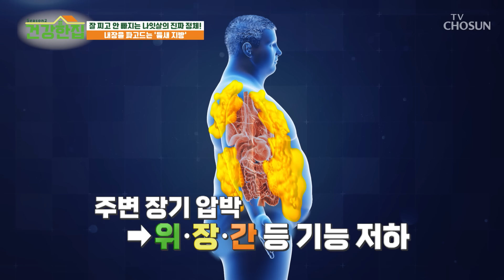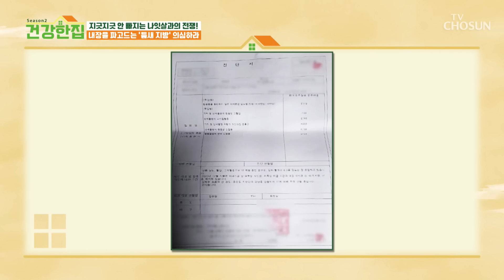각종 혈관질환 폭탄💣 중년의 가장 큰 고민인 나잇살😩 TV CHOSUN 240521 방송 | [건강한 집2] 19회 | TV조선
잘못된 식습관으로 계속 쌓인 내장지방 때문에 켜진 건강 적신호

[건강한 집2 — 19회]